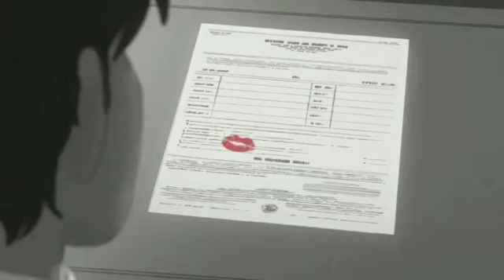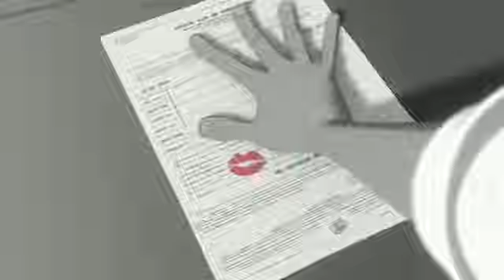Dentro La Mia Rovina - Paperman (Claudio Frusone)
Song: Dentro La Mia Rovina

Direct by John Kahrs for Walt Disney Animation Studios

This music and these texts are a reason for me to move forward.
Whatever happens, any bad news comes to me, I can not stop. I can not hate you, hate him.
Maybe one day you'll understand it.
Perhaps one day you will be able to understand me, and to accept it again, in your arms
Happy birthday to these years orphans who do not stop running away.

Thank you to everyone that supports me and to everyone that doesn't.
YOU motivate me to play better and raise the bar with each cover I do. Enjoy!